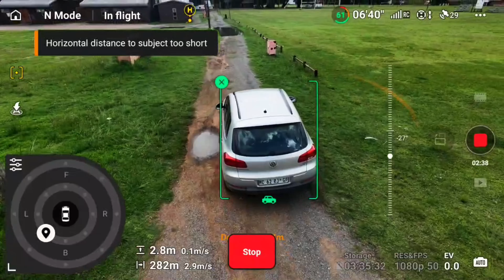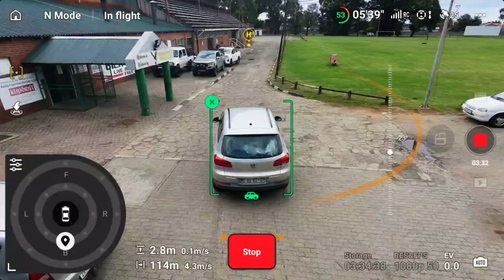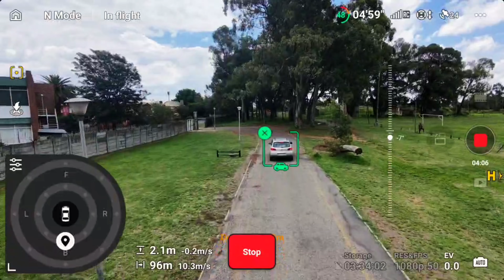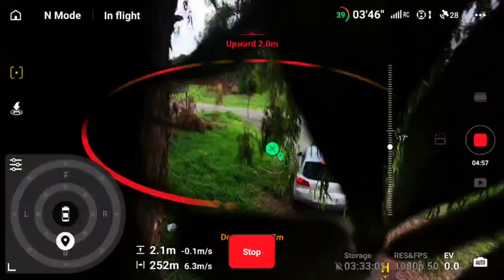DJI Neo 2 ActiveTrack Test – Amazing Tracking… Until It Crashed!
In this video, I push the DJI Neo 2 to its limits by testing its ActiveTrack feature in a real outdoor environment. You’ll see how the drone follows a moving subject, maintains framing, and handles quick direction changes. The DJI Neo 2 is packed with smart tracking technology, improved stabilization, and intelligent sensors — but even with all that, things don’t always go as planned.
During the test, the drone performed impressively… until it suddenly crashed. I captured the whole moment on video, including what led up to the crash and how the Neo 2 reacted. This should help anyone considering the DJI Neo 2 understand both its strengths and its limitations.

What’s Included in the Video:
Real-world DJI Neo 2 ActiveTrack performance
Smooth tracking footage
Quick turns, speed tests & subject recognition
Obstacle awareness behavior
Unexpected DJI Neo 2 crash – full moment shown
My thoughts on what caused the crash
If you’re thinking about buying the DJI Neo 2 or want to know how reliable ActiveTrack is, this video gives you an honest look at what you can expect.